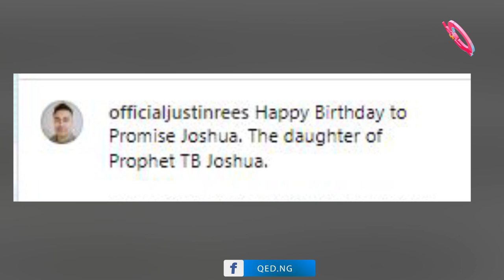TB Joshua's disciple Justin Reese celebrates daughter Promise Joshua on birthday